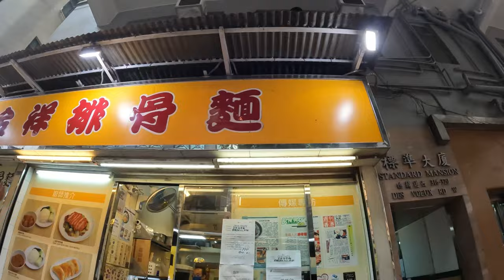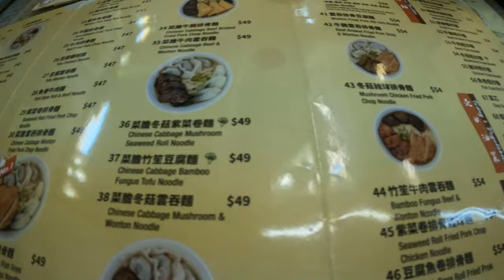金祥排骨麵 完美到連嘩三聲 菜肉雲吞 上海粗炒 香濃豆漿 BEST pork cutlet in SYP Deep fried hand made dumpling Fried noodles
金祥排骨麵
Kam Cheung Spare Ribs Noodle
西環西營盤德輔道西316號地下C舖